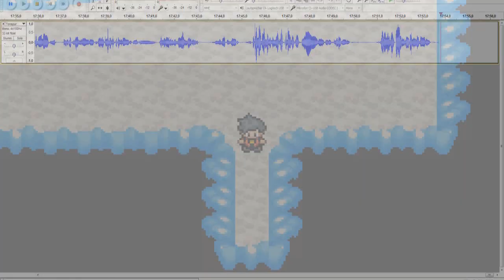Let's Play Pokemon Sovereign of the Skies Part 35 Rätselspaß...wuhu !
Let's Play Pokemon Sovereign of the Skies [German/HD/Blind] 35
Wie findet ihr Pokemon Sovereign of the Skies ? :)

Hackersteller : Dragonflye, KB3

Die Story : ein Abenteuer beginnt in Hesperia, welche als eine der ruhigsten Städte der Welt bekannt ist. Es ist nämlich auch das einzige Dorf mit einem Labor in ganz Amitec. Dein erstes Pokémon bekommst du von deinem Vater, dem dieses Pokémon-Labor gehört und ferner spezielle Forschungen leitet, geschenkt. Er genießt als Professor zudem eine beträchtliche, weltweite Anerkennung. Nachdem du dein Pokémon - nach einem kleinen Vorfall im Labor - erhalten hast, machst du dich auf den Weg nach Riesenburg City, um dort gewisse Stichproben für deine Eltern abzuholen. Du erfährst nämlich von ihnen, dass dort ein Meteorit eingeschlagen sei. Sofort machst du dich auf den Weg, um die besagten Stichproben abzuholen, die entnommen wurden, als der Meteor eingeschlagen ist. Diese sollen den Forschungen weiterhelfen.

Nach dem ganzen Hin und Her merkst du, dass dieser Meteor kein richtiger Meteor ist, da in dieser Hülle eine Gestalt drinsteckt, die eine derartige, negative Aura ausstrahlt, die sogar dem Professor Angst macht. Hierbei handelt es sich um „Deoxys", ein wahrhaft kaltes und grausames Pokémon. Nun machst du dich auf dem Weg zu deinem eigentlichen Ziel, dem Sammeln der 8 Orden in Amitec. Aber diese Ziele werden auch ganz schnell an den Nagel gehängt, da du auf deinem Wege auf zwei unheimliche Personen triffst, die über eine Veränderung der Welt und deren Bewohner sprechen. Ganz schnell wird dir klar, dass da etwas nicht mit rechten Dingen zugehen kann.